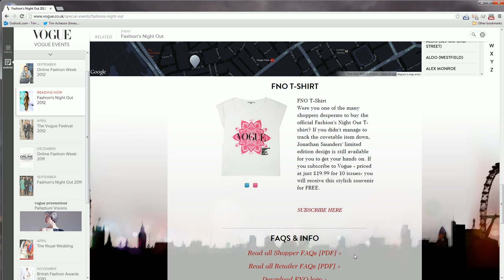Vogue UK - Fashion's Night Out 2012 - web page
Fashions Night Out page (2012) on vogue.co.uk website.